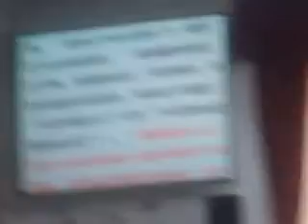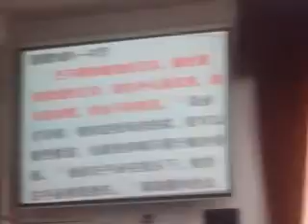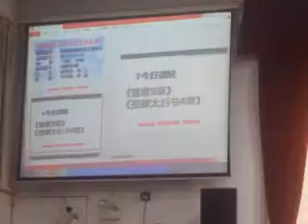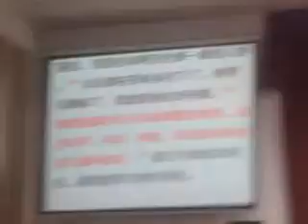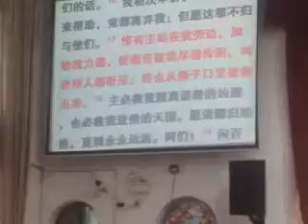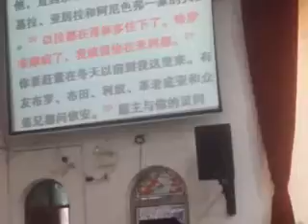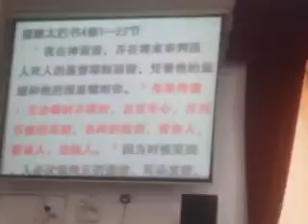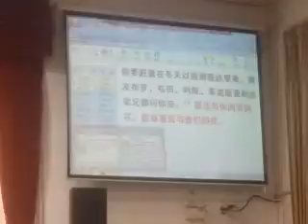Song of Solomon, Chapter 8, Chinese audio Bible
Shanghai Gospel Church